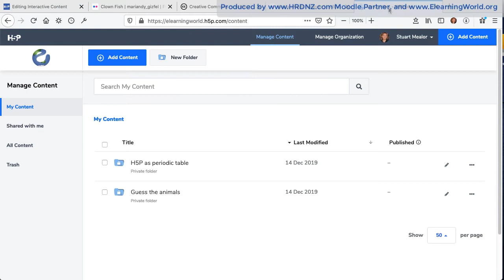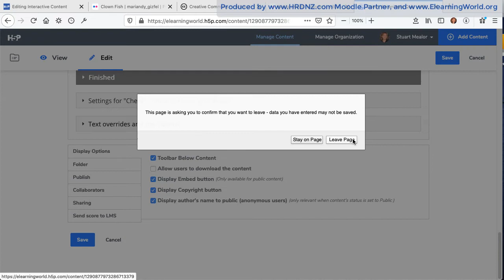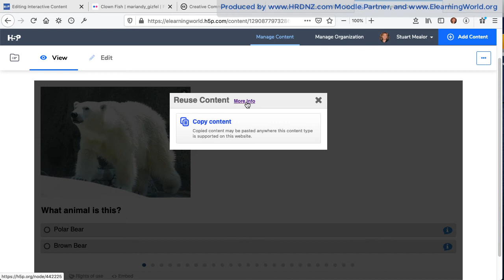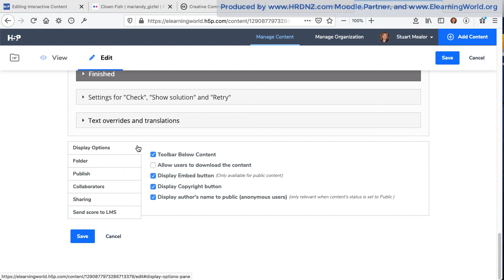H5P Display Options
A movie explaining the Display Options settings when creating an H5P content activity.